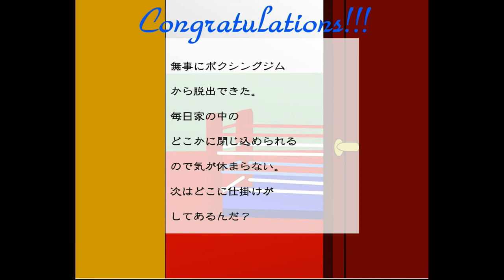Escape from the Boxing Gym Walkthrough.flv